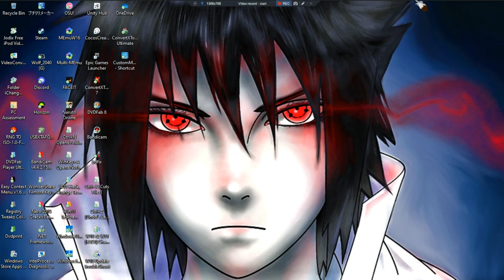Haven •U• ~ GamePlay ~ Gaming P86 ~ W11 App ~ 1080pᴴᴰ ~ 2023 ~ W11